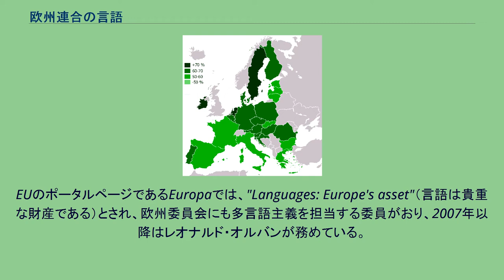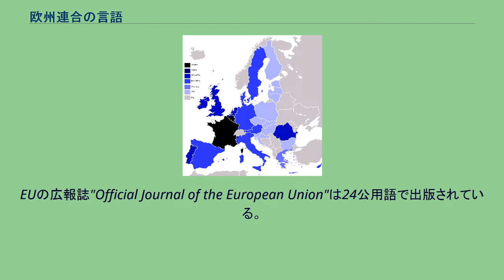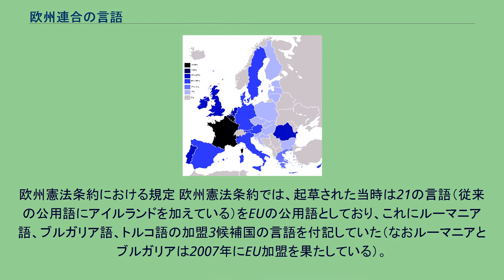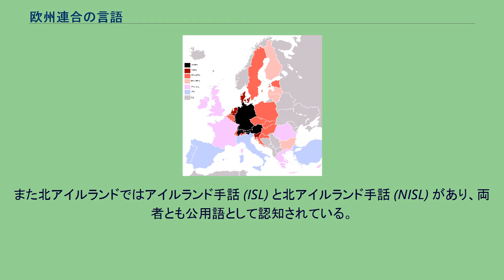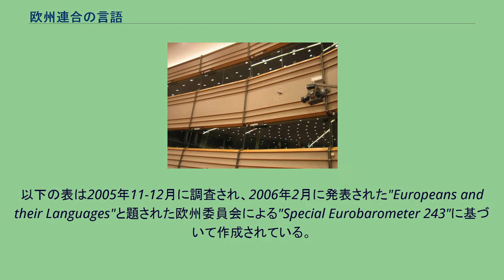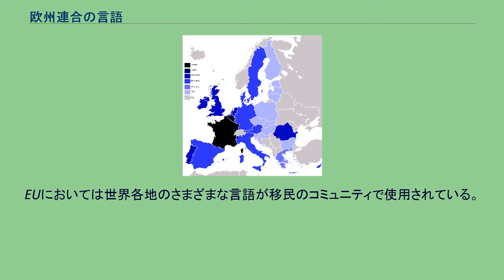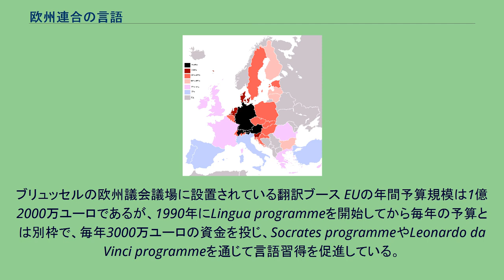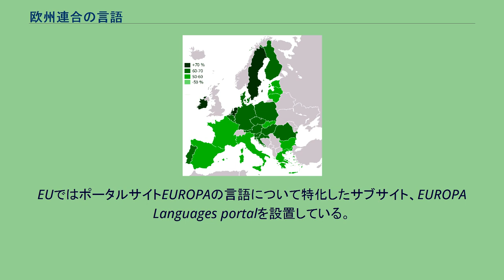欧州連合の言語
欧州連合の言語（おうしゅうれんごうのげんご）は、欧州連合 (EU) の加盟国内の市民が用いる言語。
多くの言語があるが、とくにEUの公用語とされるのは23の言語である。
EUのポータルページであるEuropaでは、"Languages: Europe's asset"（言語は貴重な財産である）とされ、欧州委員会にも多言語主義を担当する委員がおり、2007年以降はレオナルド・オルバンが務めている。
EUにおいて言語政策は加盟国にとって大きな課題であり、またEUには共通言語政策というものがない。
このためEUの機構において、補完性原理に基づき、言語に関する分野を支える役割を担っている。
EU諸機関の役割は加盟国間の協力を促し、またヨーロッパという範囲において加盟国の言語政策の促進を図るものである。
EUは域内の市民に対して複数の言語を話すことができるように努めており、とくに母語に加え2つの言語が話せるようになることに力を入れている。
EUでは教育制度に関しては加盟国個別で政策が実施されていて、EU自体の影響力は限られたものであるが、多くのEUの財政計画では言語学習や言語の多様性の促進に重点が置かれている。
EUの公用語は欧州経済共同体(EEC)理事会において規定されている。
規則1/1958ではEECにおいて用いられる言語について以下の通り定められている。
EUの公用語の数よりも加盟国の数のほうが多いのはいくつかの言語が2つ以上の国で使われているためである。
例えば、オランダ語はオランダとベルギーで、フランス語はフランス、ベルギーとルクセンブルクにおいて、ドイツ語はドイツ、オーストリア、ベルギー、ルクセンブルクで、ギリシャ語はギリシャとキプロスで公用語とされている。
また、英語はイギリス、アイルランド、マルタで、スウェーデン語はスウェーデンとフィンランドにおいても使われている。
しかし、同時にアイルランドではアイルランド語が、マルタではマルタ語が、フィンランドではフィンランド語が公用語となっており、各国の言語に対する加盟国内の全体的な比率は関係なくEUの公用語となっている。
さらにすべての加盟国の言語がEUの公用語となってはおらず、たとえばルクセンブルクでは1984年にルクセンブルク語が公用語となり、キプロスではトルコ語が公用語となるが、いずれもEUの公用語にはなっていない。
EUのすべての言語は作業言語 (working language) となっている。
ある加盟国の法の管轄を受けている個人や加盟国自体が欧州共同体 (EC) の機関に対して送付する文書は、その送付者が選択した公用語を使用することができる。
またその文書の返答に使われる言語も送付した文書と同じ言語で作成される。
規則およびそのほか申請文書は24の公用語で表記される。
EUの広報誌"Official Journal of the European Union"は24公用語で出版されている。
法令や重要な公文書は全24公用語で作成されるが、重要度の低い文書では必ずしもそうではない。
国家当局に対する伝達や特定の個人・団体を対象とした決定や書簡などの文書は必要とされる言語にのみ翻訳される。
EU機関では、内部での目的に関しては法令により言語を選択することができる。
たとえば欧州委員会では内部での作業を行うさいには英語、フランス語、ドイツ語を使用することができ、すべての公用語を用いるのは公式情報や伝達のさいに限られる。
他方、欧州議会では自分の使用する言語で書かれた文書を必要とする議員がおり、そのため最初から複数の言語で書かれた文書でなければならない。
非EU機関では全24言語で文書を作成することは法的な義務となっていない。
EUの英語版サイトによると機構の翻訳などの多言語主義政策の維持に毎年11億2300万ユーロがかかり、これはEUの年間予算の1%に相当し、市民1人あたりでは2.28ユーロの負担となっている。
マルタ語はEUの公用語とされているが、欧州連合理事会は2004年5月1日から移行期間を設定し、この間すべての法令をマルタ語で表記する必要はないとされた。
その後いったん欧州連合理事会で移行期間を1年延長することが合意されたが、正式な決定とはならなかった。
これにより2007年4月30日からEUの機構によるすべての新たな法令はマルタ語でも採択、作成されることになった。
アイルランド語はEUの公用語の1つとなったのは2007年1月1日以降である...